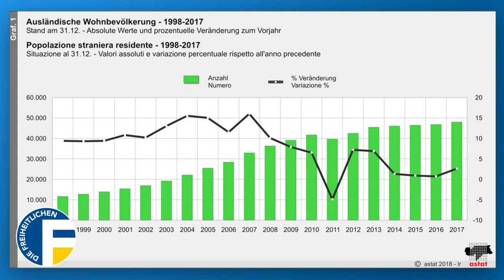Mair: „ASTAT-Daten zur Migration sprechen Bände"